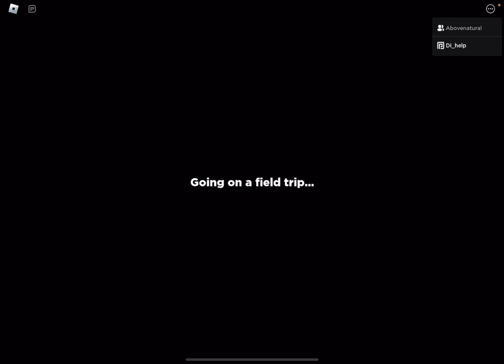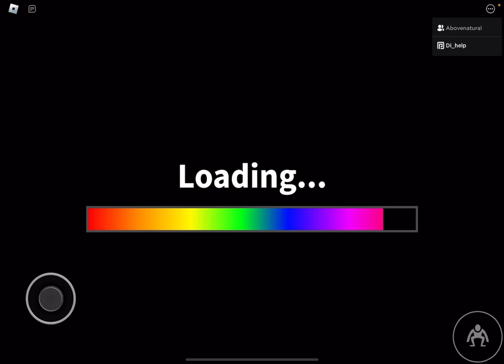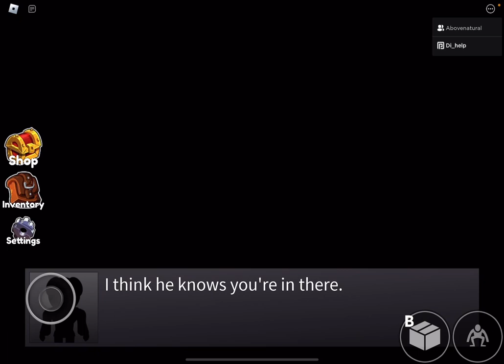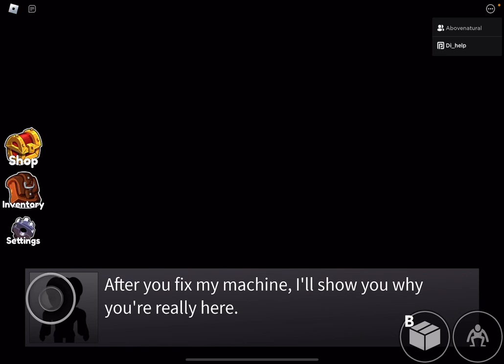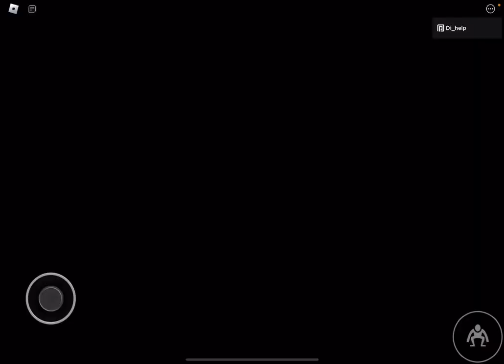Rainbow friends with my friend Lucas!